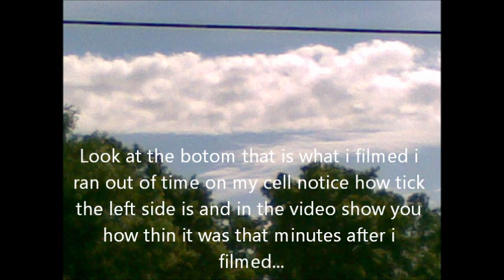6/11/2011 Chemtrails and Weird clouds